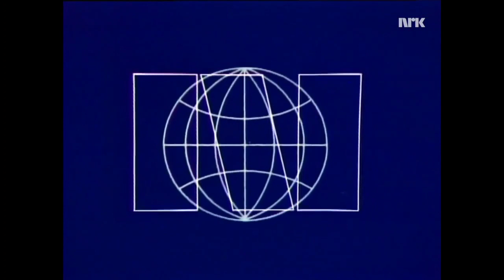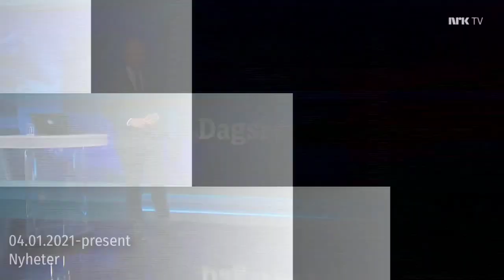NRK Nyheter Dagsrvyem History Intro Since 1958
Nordic Norway NRK NYHETER Europe